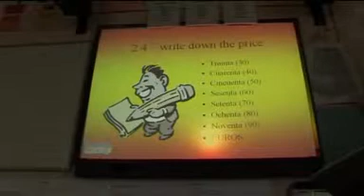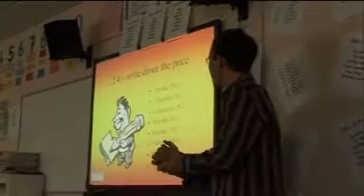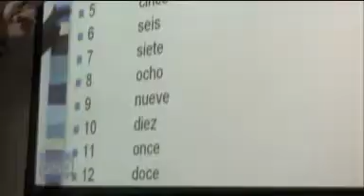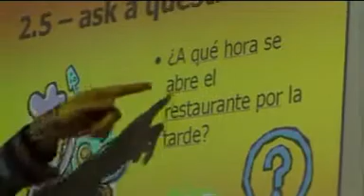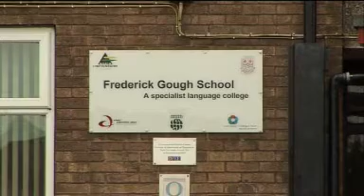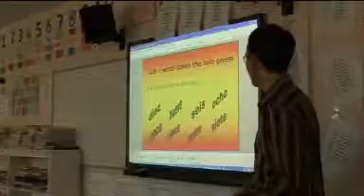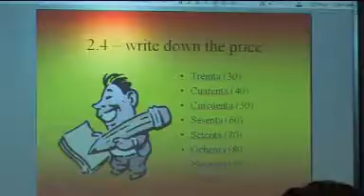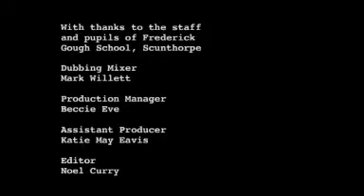KS3/4 Modern Foreign Languages - Attracting Lower Ability Pupils